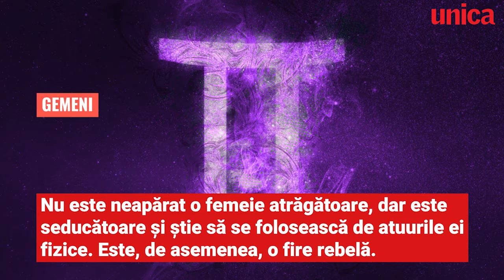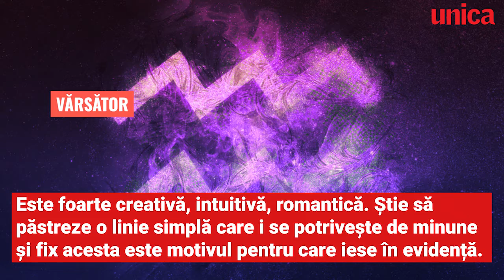Zodii care s-au născut să fie dive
Indiferent cât de multe probleme ar avea, par tot timpul ca scoase din cutie și nu știu ce înseamnă să iasă din casă fără un ruj pe buze sau personalitatea lor puternică. Nu sunt prinse niciodată cu garda jos și, voit sau nu, cinci dintre membrele zodiacului sunt admirate de cei din jur. Și asta pentru că au calitatea de a atrage adepți ca un magnet, deseori fără ca măcar să-și dorească.